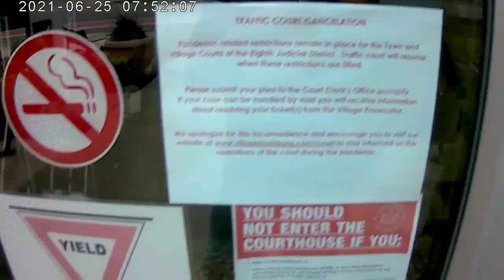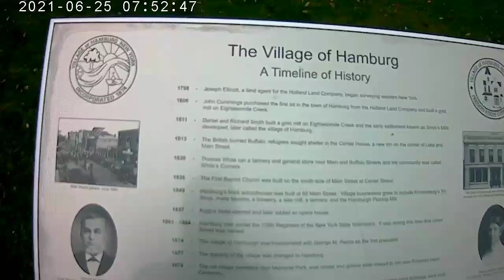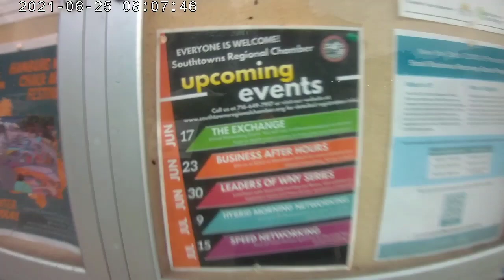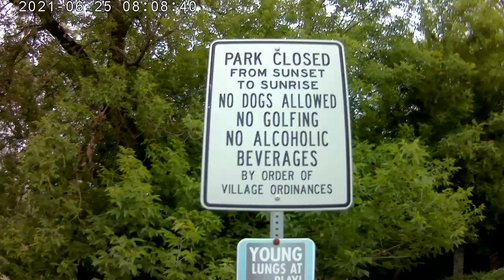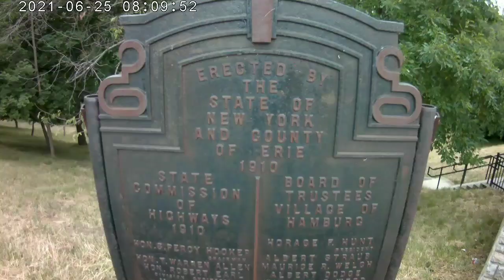Hamburger, NY Village Police 1st Amendment audit, police suspiciously split quickly!!! DISMISSED!!!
This is a First Amendment Audit of the Village of Hamburger, NY.  Its  a quick small audit. The police were chilling behind the building an as soon as they seen the AEC camera they took off like a fat kid after cake! Gone, back to work, Dismissed!  Then we took a stroll around the village got some view of what's around. But no sign of the police after they spilt.  Cute little village with lots to do and see.

A side note I've ordered a new top of the line camera so this choppy new camera is GONE for the next film!

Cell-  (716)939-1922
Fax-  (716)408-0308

get in touch with AEC